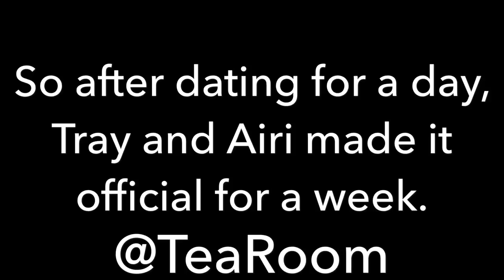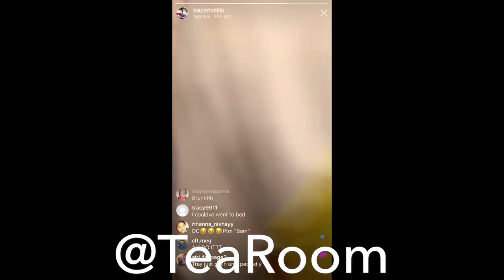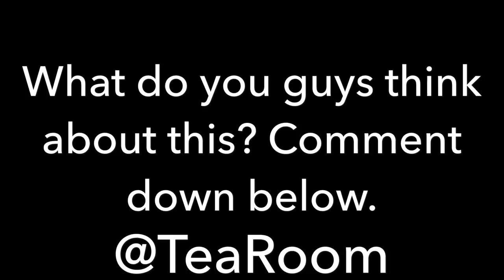TRAY AND AIRI KISS AND MAKE IT OFFICIAL!!!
When they make it official: @3:04
When they kiss: @9:50